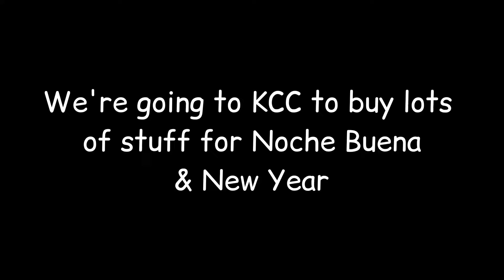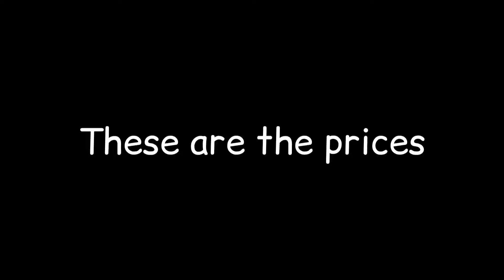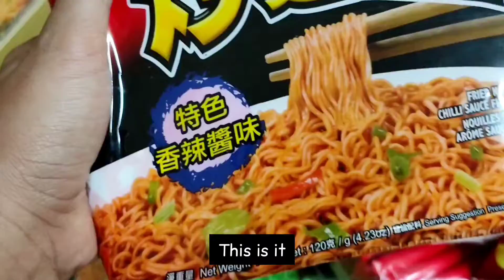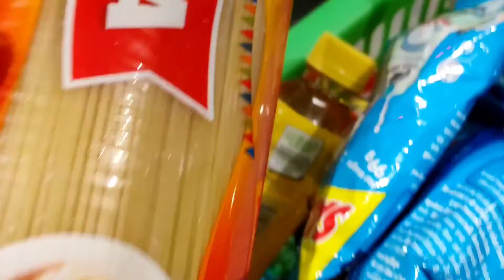VLOG 117 / A Day in our Life ( Christmas Edition ) 2021